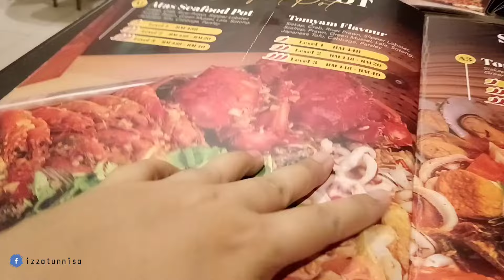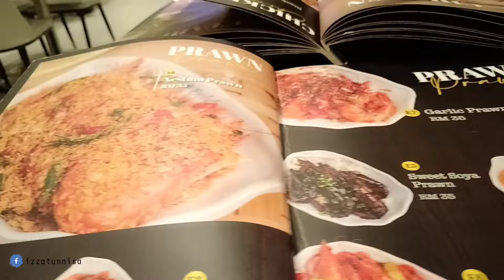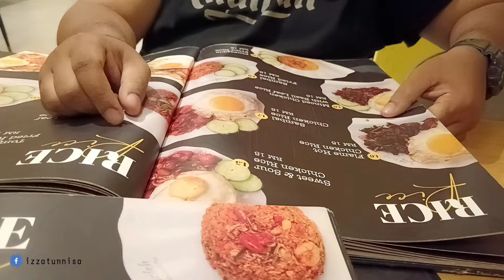JALAN-JALAN CARI MAKAN DI BUKIT BINTANG